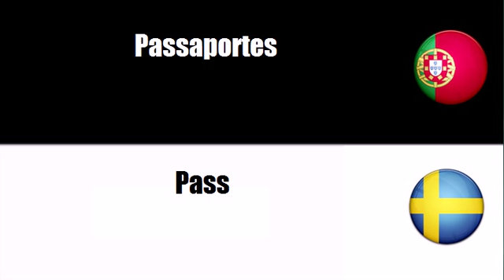Português+Sueco = Material impresso do tipo fiduciário